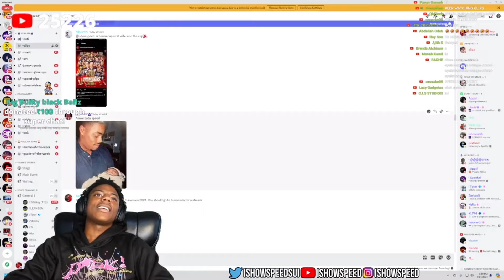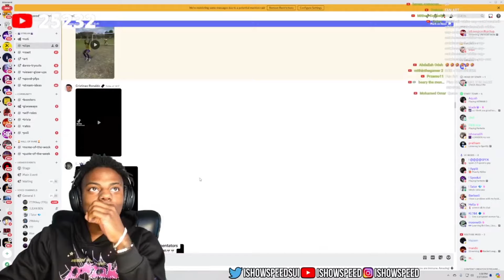IshowSpeed Reacts To Virat Kohli Smooth Edit Ever 🔥🔥